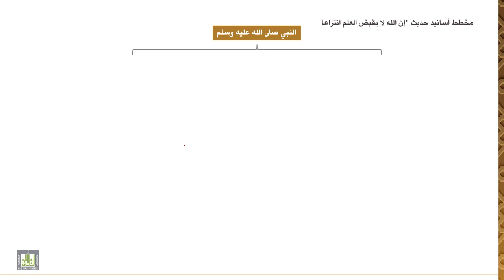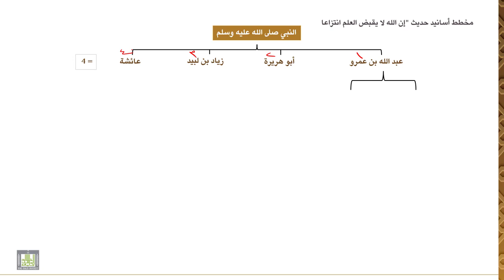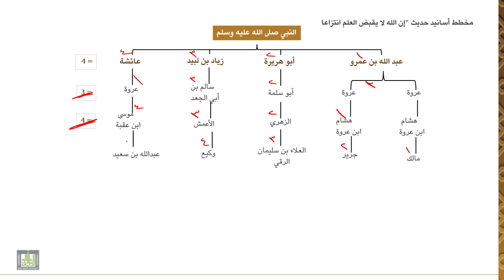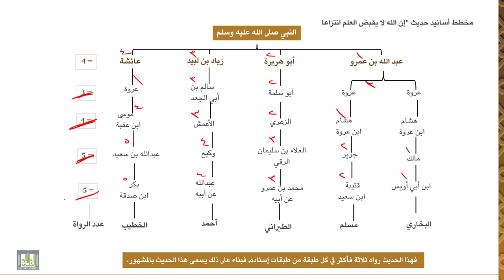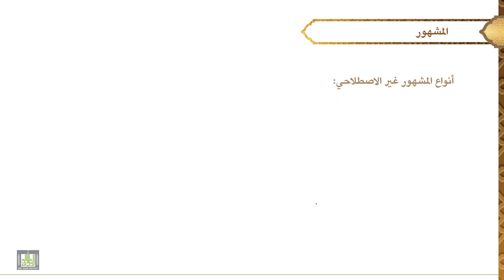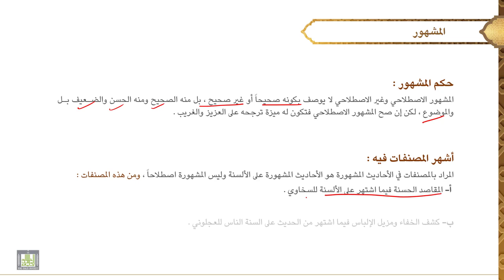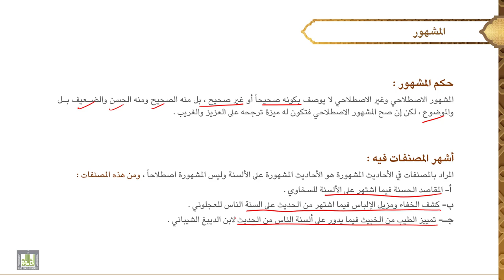مصطلح الحديث - 1 | الدرس - 7 | خبر الآحاد (المشهور)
الدرس 7 : خبر الآحاد (المشهور)
تعريفه، حكمه، أقسامه: المشهور، تعريفه، مثاله، (المستفيض، تعريفه)، المشهور غير الاصطلاحي: أنواعه، حكم المشهور بأنواعه، أشهر المصنفات فيه.